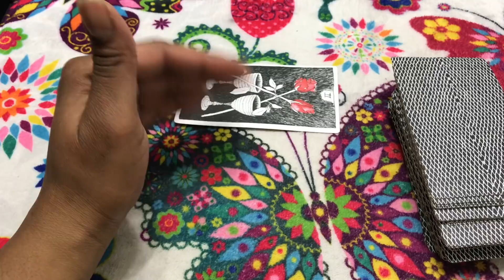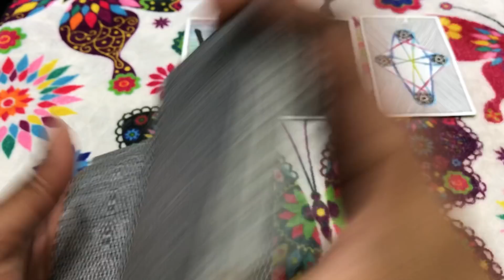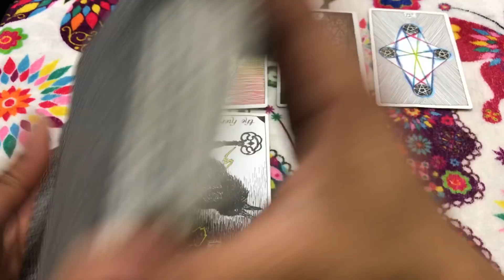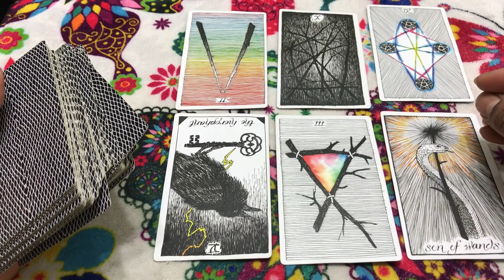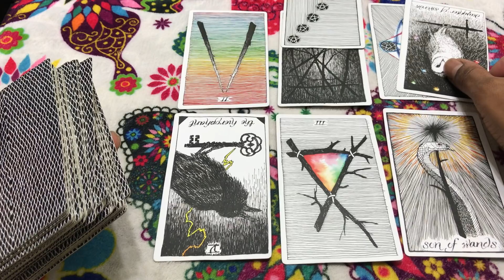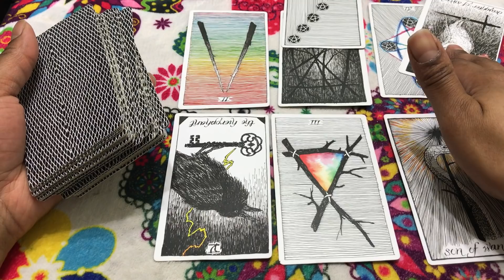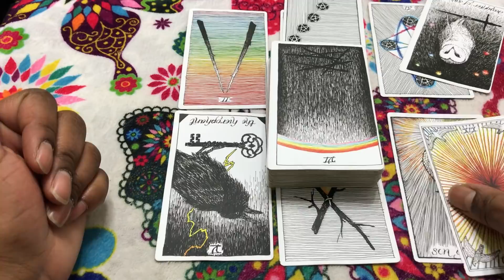🦋 (TIMELESS)) Taurus weekend reading, something I hate is coming back. 1/19/18 TAROT TAROT